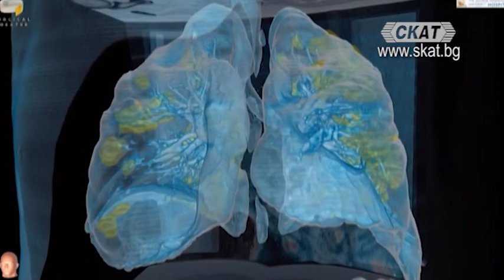Какво щети нанася COVID-19 на организма? Скандал между Турция и Великобритания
проф. Сорен Хайрабедян - директор на Института по биология и имунология на размножаването, БАН
Любомир Желев – балкански анализатор